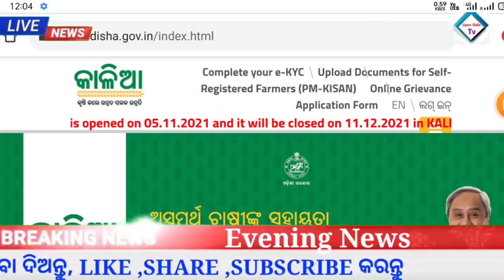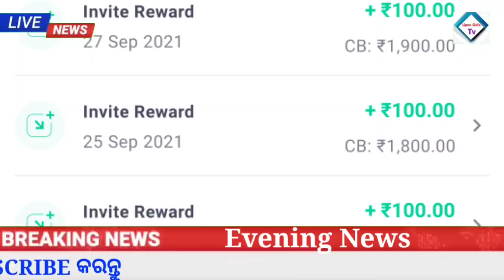kalia yojana money transfer date 2021 | Odisha ration BIG update |School News | Groww app earn money